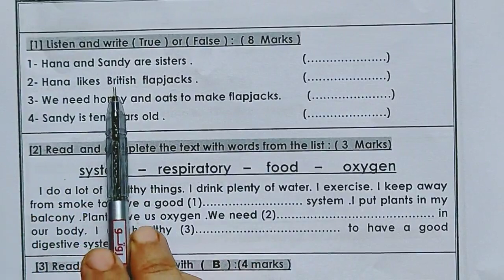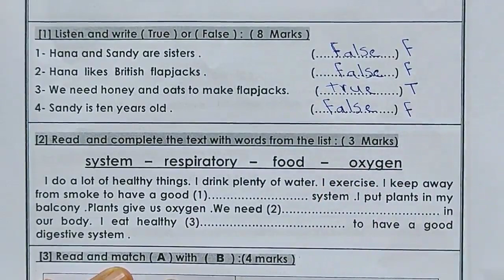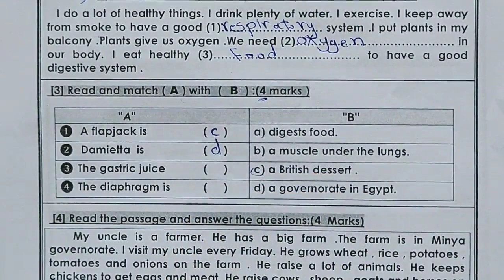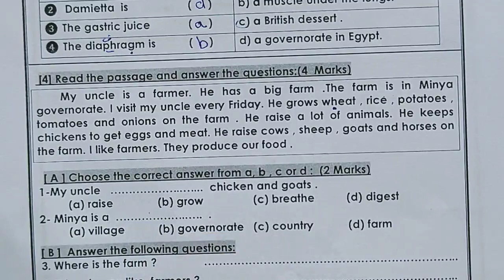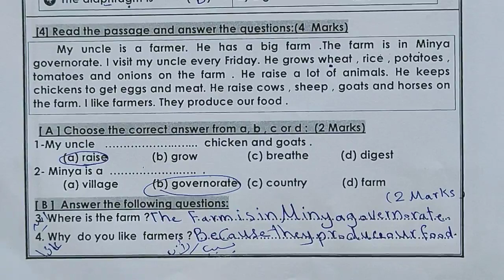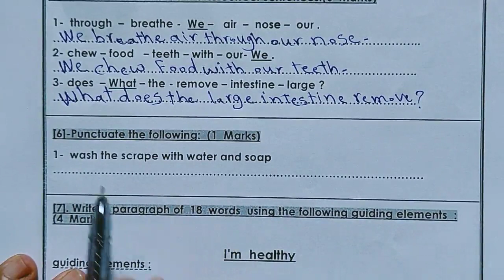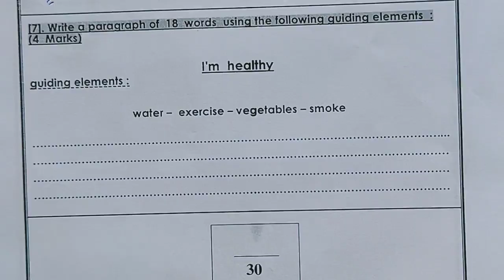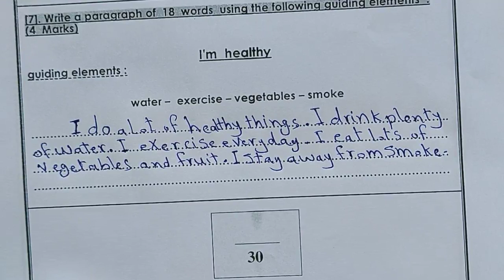امتحان متوقع احدث مواصفات الصف الرابع الابتدائي انجليزي 2022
شرح و حل امتحان متوقع احدث مواصفات الصف الرابع الابتدائي انجليزي 2022 انجليزى رابعة ابتدائى ترم اول 2022المنهج الجديد كونكت 4 منهج اللغة الانجليزية للصف الرابع الابتدائي الترم الاول 2022

الدرس الاول انجليزي للصف الرابع الابتدائي الترم الاول 2022
انجليزي للصف الرابع الابتدائي الترم الاول 2022
انجليزى الصف الرابع الابتدائى الترم الاول 2022
انجليزي الصف الرابع الابتدائي الترم الاول المنهج الجديد
اول درس انجليزي للصف الرابع الابتدائي الترم الاول المنهج الجديد
انجليزي للصف الرابع الابتدائي الترم الاول
انجليزى رابعة ابتدائى ترم اول
انجليزى رابعة ابتدائى ترم اول المنهج الجديد
رابعة ابتدائى انجليزى ترم اول
رابعه ابتدائي انجليزي الجديد
رابعه ابتدائي انجليزي كونكت
رابعه ابتدائي انجليزي الوحده الاولى
كلمات رابعه ابتدائي انجليزي
منهج رابعه ابتدائي انجليزي 2021
منهج رابعه ابتدائي انجليزي ترم ثاني
شرح المنهج الجديد انجليزى الصف الرابع الابتدائى الترم الاول 2022 الوحدة الخامسه where do you work الدرس الاول انجليزى رابعة ابتدائى ترم اول 2022 المنهج الجديد منهج كونكت 4 منهج اللغة الانجليزية للصف الرابع الابتدائي الترم الاول 2022 انجليزى للصف الرابع الابتدائى الترم الاول 2022
منهج كونكت رابعة ابتدائى 2022 كونكت 4 ابتدائى منهج الانجليزى الصف الرابع الابتدائى 2021
منهج كونكت 4 انجليزي رابعه ابتدائي
منهج انجليزي الصف الرابع ترم اول
منهج كونكت الصف الرابع الابتدائي الترم الاول 2022 الوحده الاولى الدرس الاول